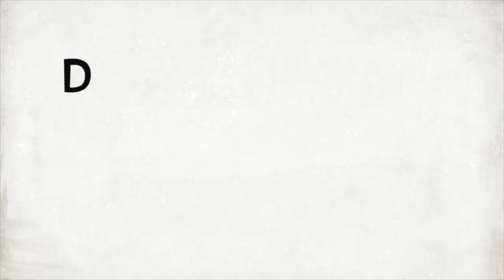CM - GROOVENET RECORDS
CHAMADA LOJA VIRTUAL - GROOVENET RECORDS
Programa: VEM PRA PIXTA
Apresentação: DJ TOM HOPKINS